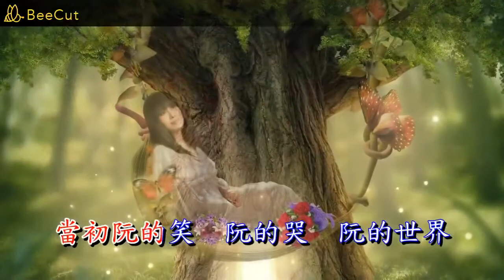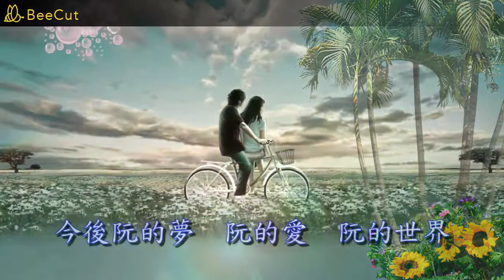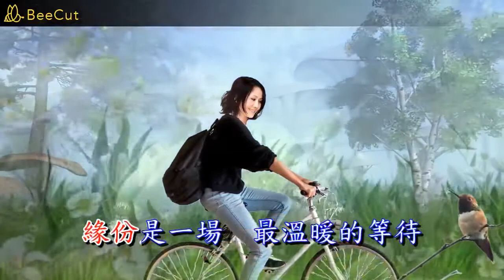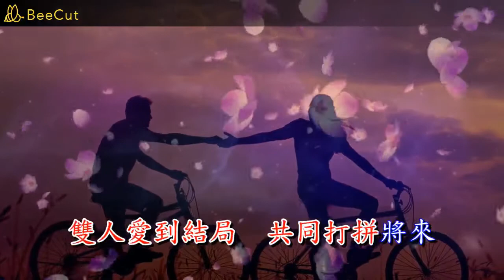江蕙 甜蜜的世界 KTV 純伴奏